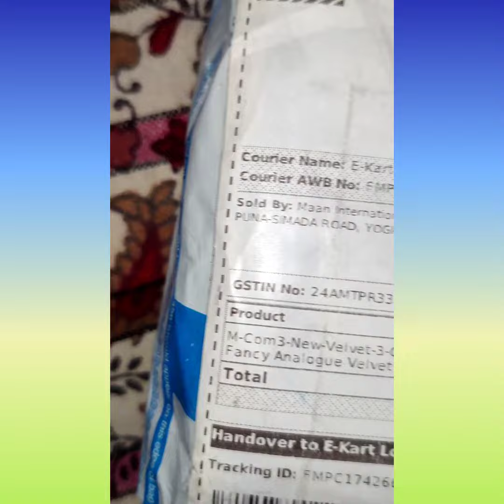set of three beautiful watches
Hi friends my name is manu this is my channel in this channel
 I will make all types of videos like
 Study 📚
drawings 👩‍🎨
Vlogs🏂
recipes 🧑‍🍳
Reviews 😻
Unboxing📦